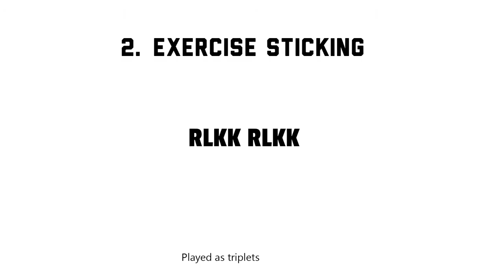Drum Tag lesson - Triplet Coordination Around The Set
Now with footcam.

The towels on the pads are making less rebound wich results i
you working harder (Increasing muscles more)